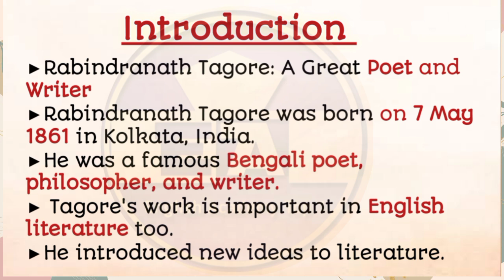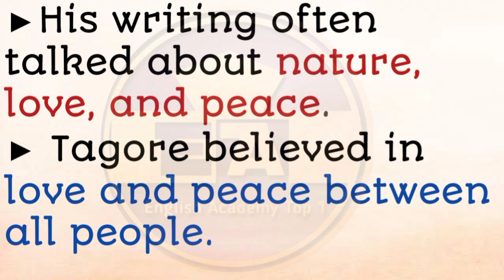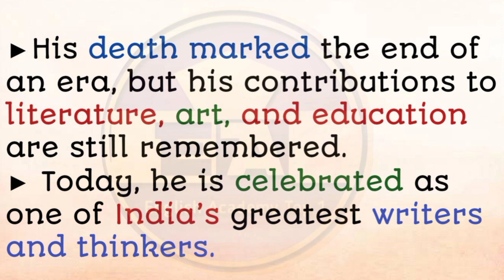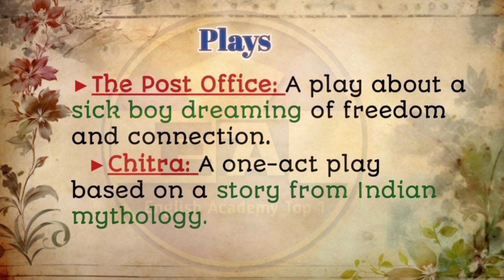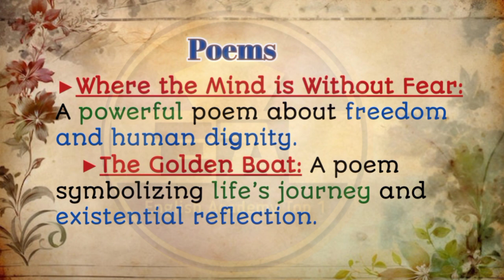Biography of Rabindarnath Tagore | His contributions in English literature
In this video, we explore the life and legacy of Rabindranath Tagore, the renowned Bengali poet, philosopher, and Nobel laureate. Born in Kolkata, India, Tagore became the first non-European to win the Nobel Prize in Literature in 1913 for his masterpiece 'Gitanjali.' His contributions to English literature and world culture go beyond his poetic works, as he also wrote national anthems for India and Bangladesh. Join us as we delve into Tagore’s journey, his profound literary achievements, and how his ideas on love, peace, and humanity continue to inspire generations."